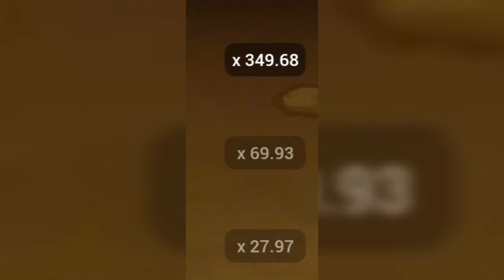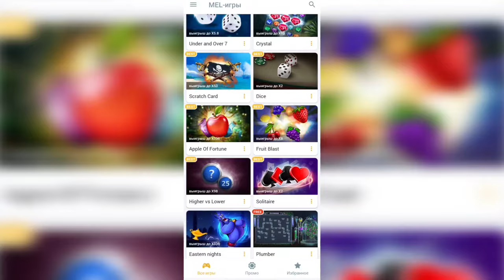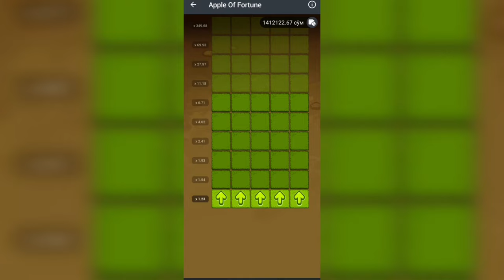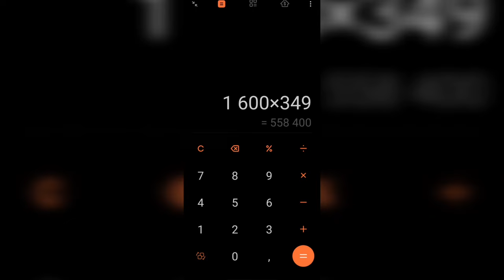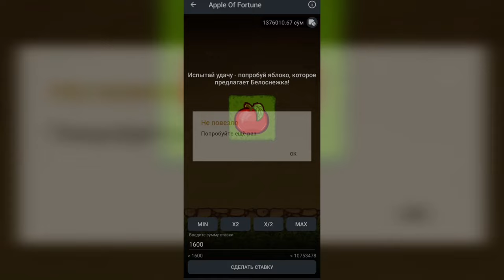YOU TUBE | Olma o'yinida 1$ ni 349$ qilish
Melbetdan ro'yxatdan o'ting va 150$ gacham bonusga ega bo'ling, Ro'yxatdan o'tish uchun